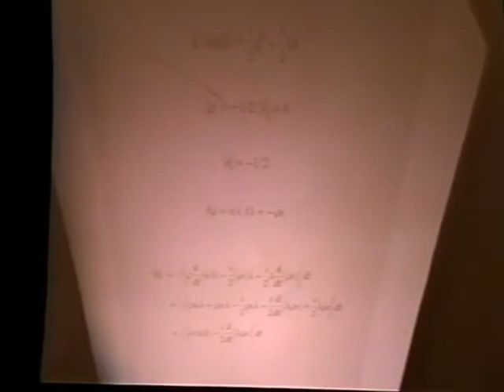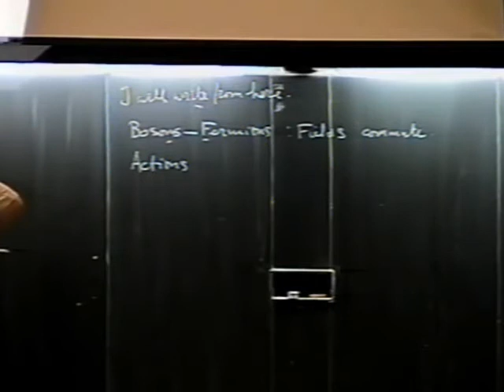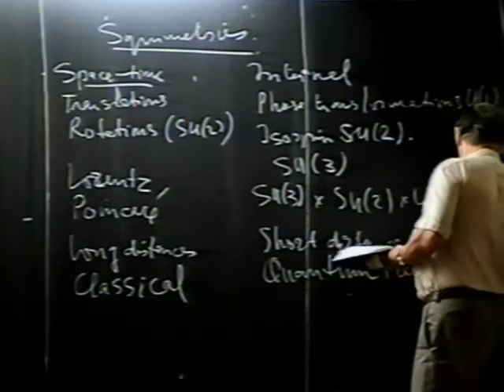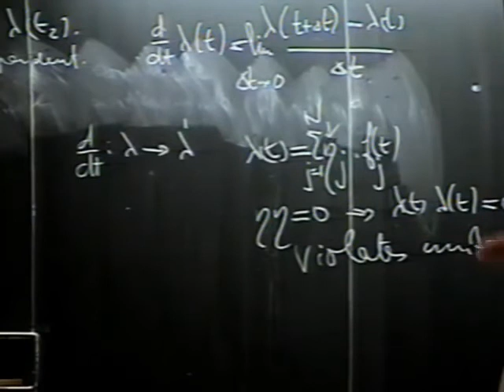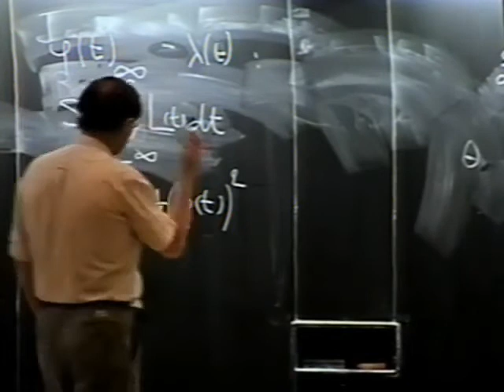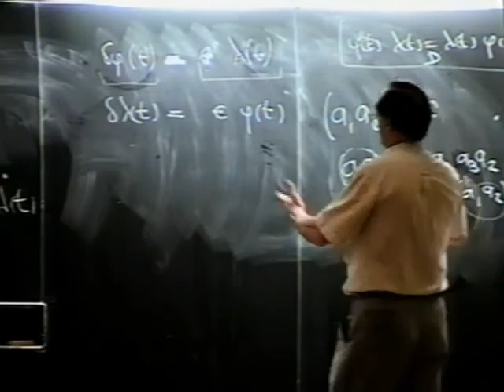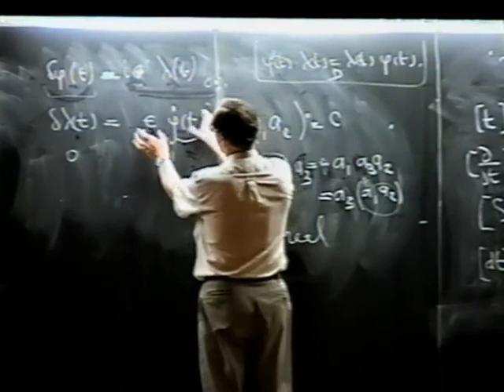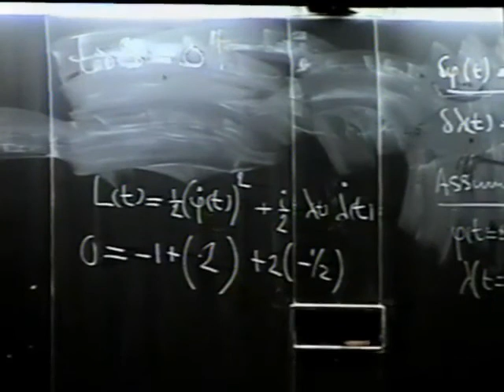Introduction to Supersymmetry, Supergravity & Superspace for Mathematicians I - P. van Nieuwenhuizen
Graphs and Patterns
in Mathematics and Theoretical Physics
A conference to celebrate Dennis Sullivan's 60th birthday

Department of Mathematics and Institute for Mathematical Sciences

Peter van Nieuwenhuizen (SUNY at Stony Brook)
Minicourse: An Introduction to Supersymmetry, Supergravity, and Superspace for Mathematicians, Lecture I